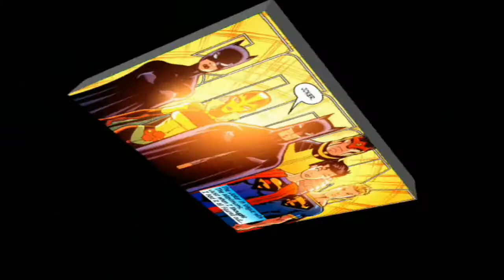DC Comics Universe Tribute - Intergalactic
Ian Churchill, Alex Ross, Terry Dodson, George Perez, Dan Jurgens, Ivan Reis, Jim Lee, Ethan Van Sciver, Jim Starlin, Alan Davis, Adam Hughes, Brian Bolland, Tim Sale, Ed Benes, Gary Frank, Ed McGuinness, Michael Turner, Mark Bagley, JG Jones,

Audio - Beastie Boys
Video - DC Entertainment